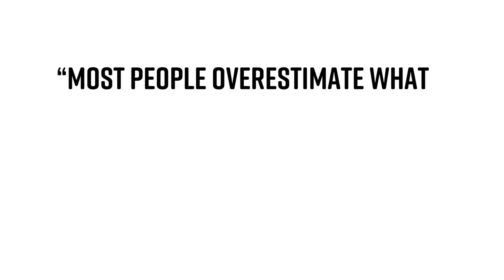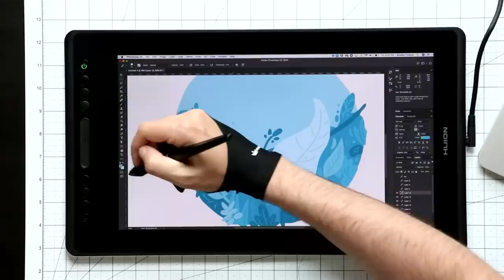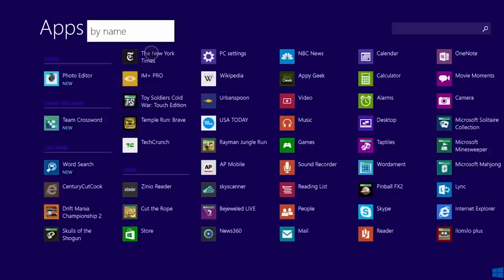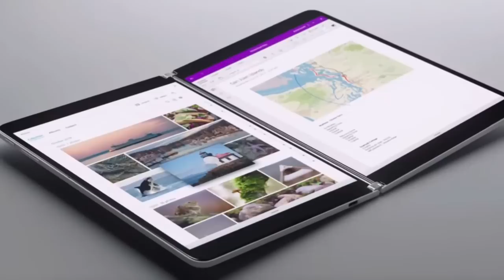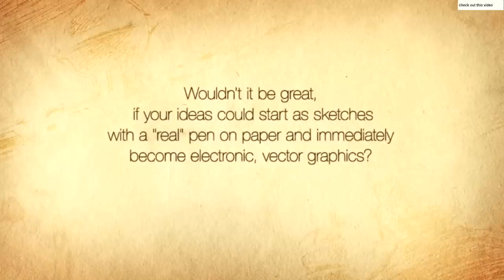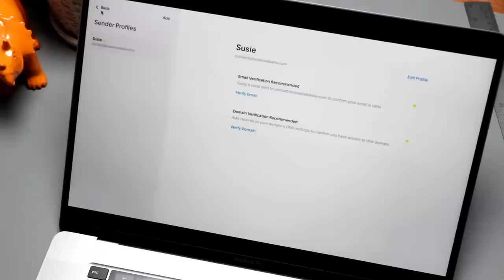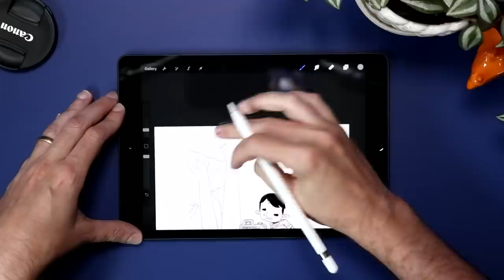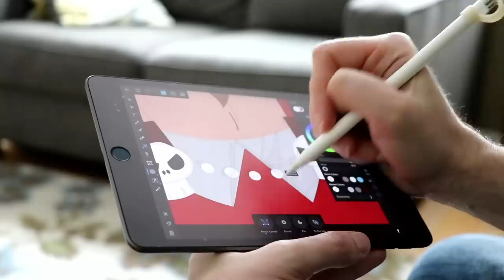Best Art Tech of the Decade Awards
So much has changed in over the decade. 10 years ago drawing tech wasn't portable. The iPad didn't exist yet and Adobe and Wacom were the only games in town. 10 years later we have Windows tablets, android tablets, inexpensive pen displays from a variety of different companies. Not to mention new apps like Affinity Photo, Affinity Designer and Procreate.